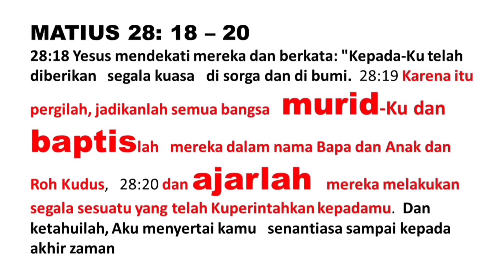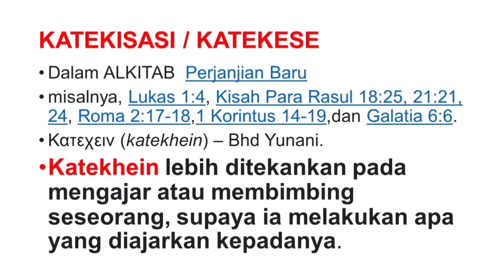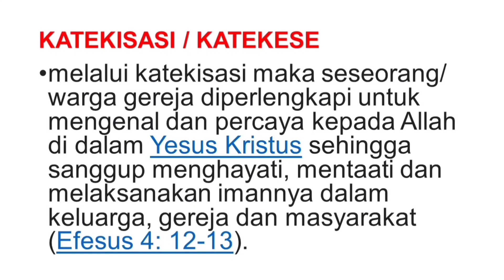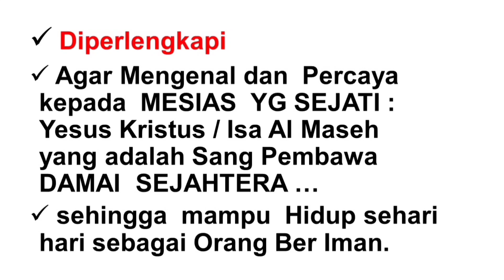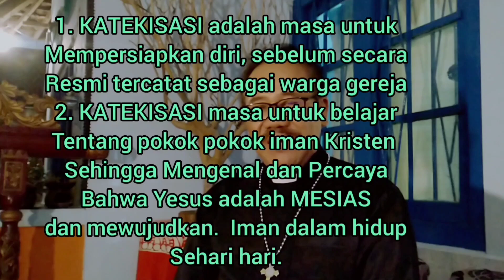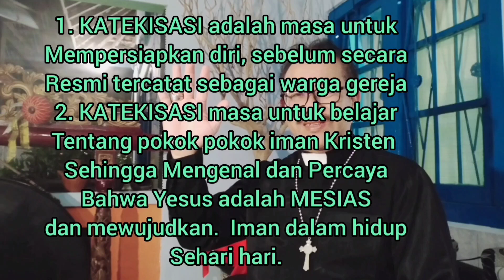KATEKESE/KATEKISASI: Jalan Untuk Memahami Damai Sejahtera dalam Yesus Kristus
KATEKISASI / KATEKESE berasal dari kata kerja Bahasa Yunani Κατεχειν (katekhein), berarti:
memberitahukan,
mengajar, dan
memberi pengajaran

Dalam ALKITAB  Perjanjian Baru
misalnya, Lukas 1:4, Kisah Para Rasul 18:25, 21:21, 24, Roma 2:17-18,1 Korintus 14-19,dan Galatia 6:6.
Κατεχειν (katekhein) – Bhd Yunani.
Katekhein lebih ditekankan pada  mengajar atau membimbing seseorang, supaya ia melakukan apa yang diajarkan kepadanya.

melalui katekisasi maka seseorang/ warga gereja diperlengkapi untuk mengenal dan percaya kepada Allah  di dalam Yesus Kristus sehingga sanggup menghayati, mentaati dan melaksanakan imannya dalam keluarga, gereja dan masyarakat (Efesus 4: 12-13).